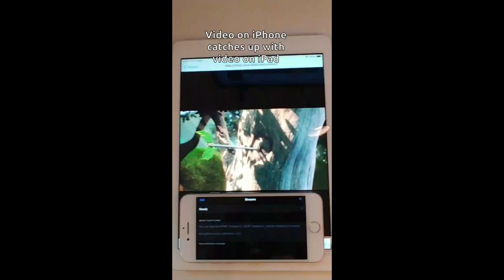Synchronized playback on iPad and iPhone with SLDP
A couple of examples for "Second screen" implementation with SLDP technology. It shows two cases of simultaneous playback of same live stream on iPhone and iPad using Larix Player.

First you see a live video on iPad and then the same live video started on iPhone. The playback starts un-synchronized just due to zap time and natural start-up latency, but then Larix Player on iPhone catches up with stream on iPad and they play same content simultaneously.
Second example shows live video playing in Larix Player on iPad, then Larix Player on iPhone starts playing live stream in audio-only mode which then catches up with video on iPad.

This playback sync-up is available in SLDP-powered Softvelum products.